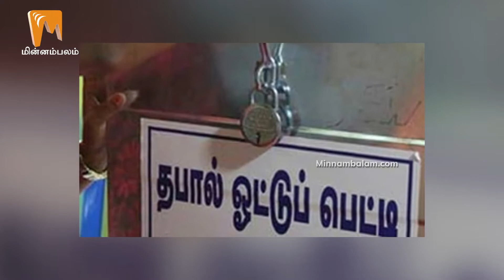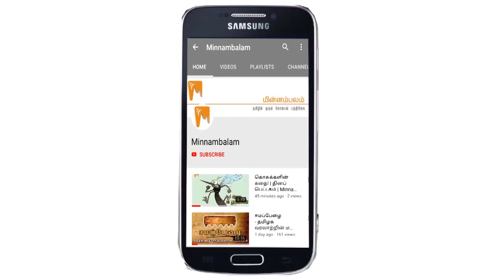12,915 தபால் வாக்குகள் நிராகரிப்பு: தேர்தல் ஆணையம்! | Postal Vote | Minnambalam